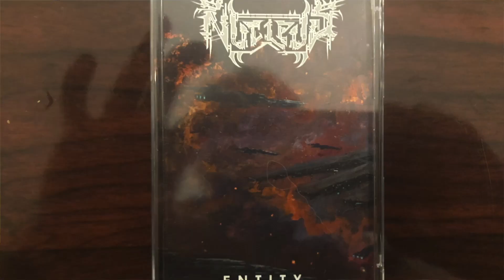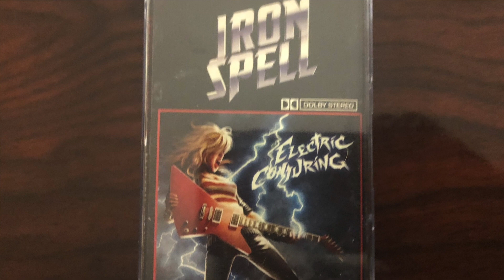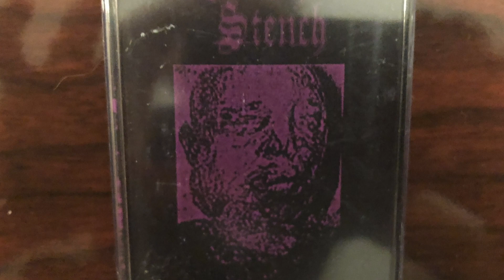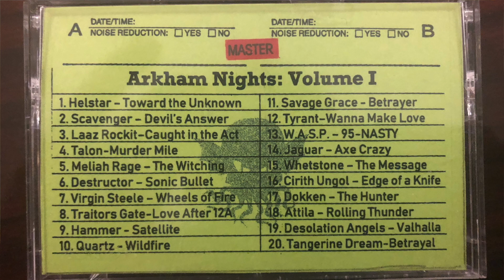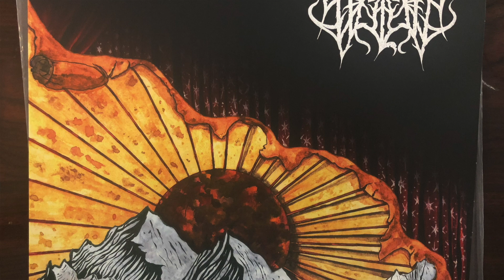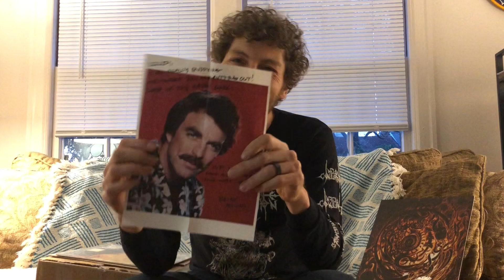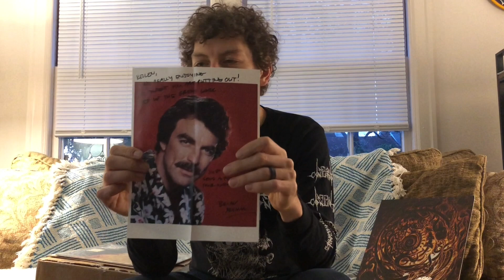VCLT From Brian Arkham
This is video is all about the rise of the Arkham Nights takeover- in depth review forthcoming.